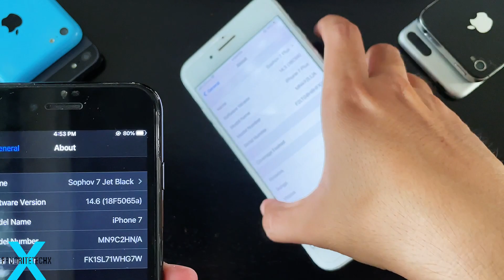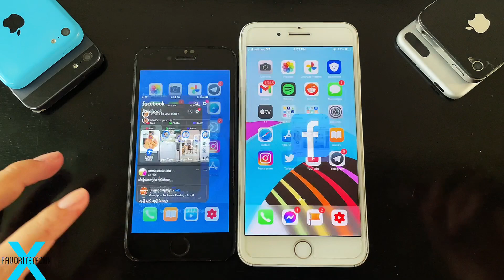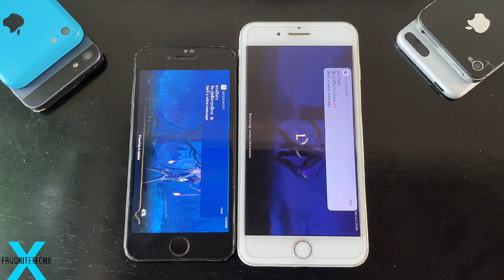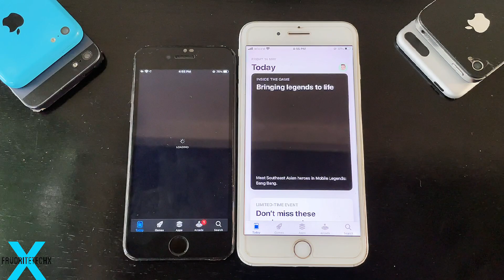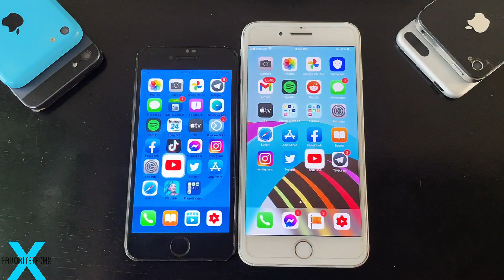iPhone 7 vs 7 Plus 😎